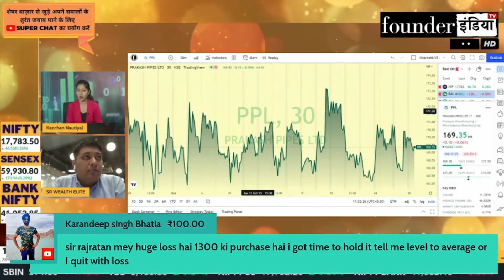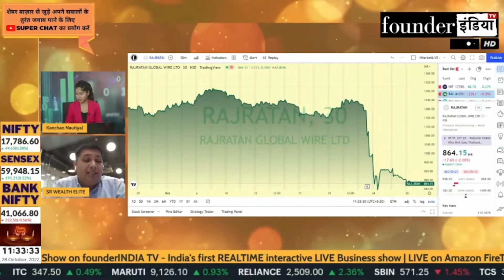Rajratan Global Wire Ltd. के शेयर में क्या करें? Expert Opinion by Lokesh Sethia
Analysis of: Rajratan Global Wire Ltd.

Shows on rajratan rajratanglobalwire rajratanglobal StockMarket equity trading investment commodity personalfinance tax cryptocurrency blockchain reviews marketanalysis startups policyreviews nifty sensex and much more.